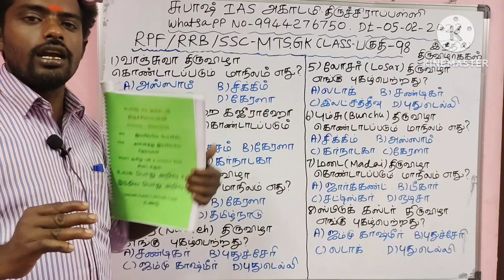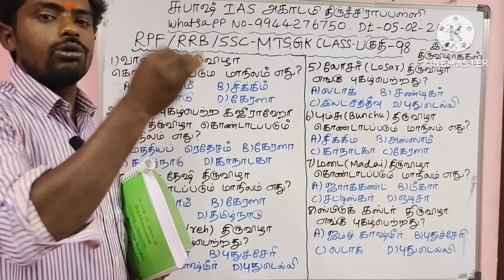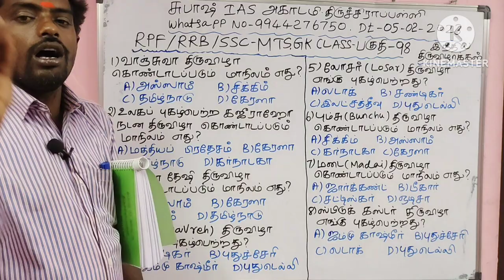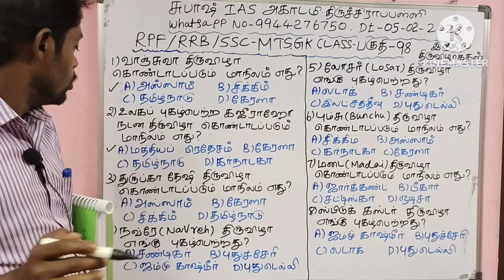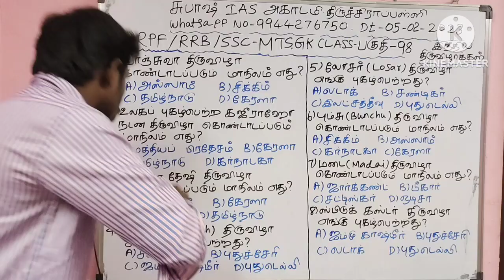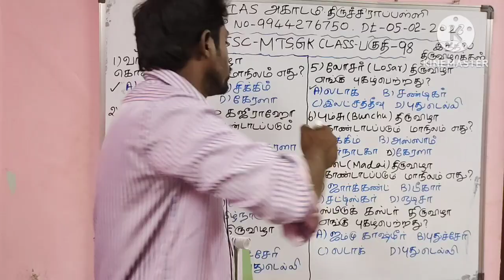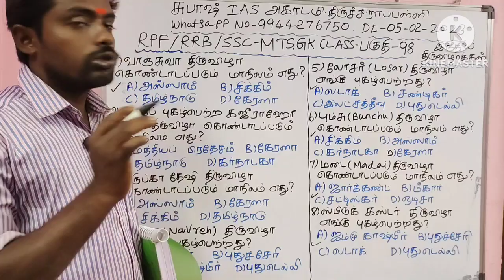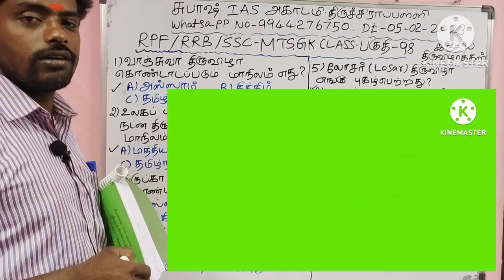🔥 RRB RPF Police Recruitment 2023 | SSC MTS Best Book Material 2023 | SUBASH IAS ACADEMY